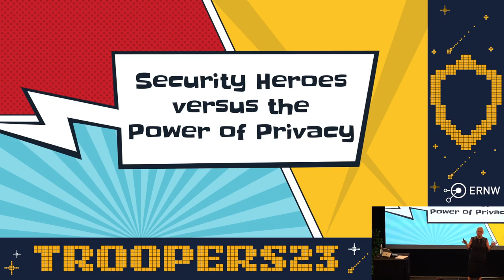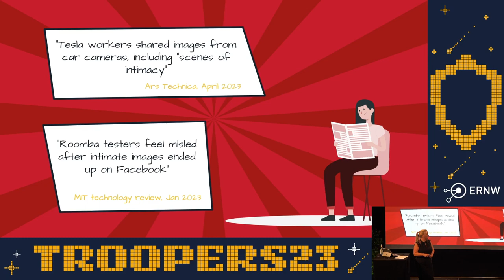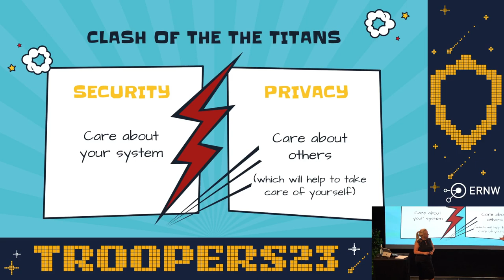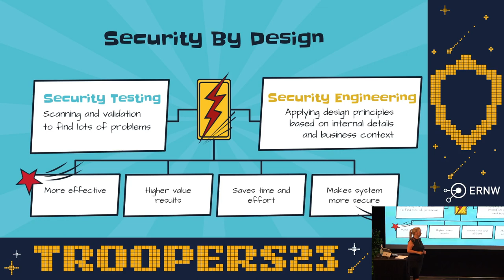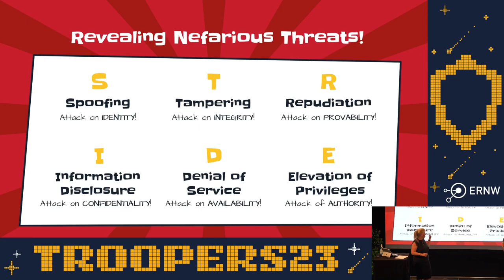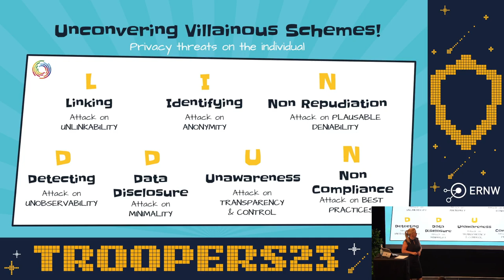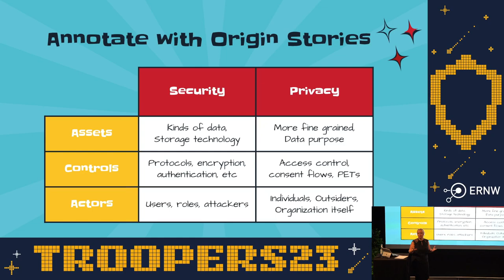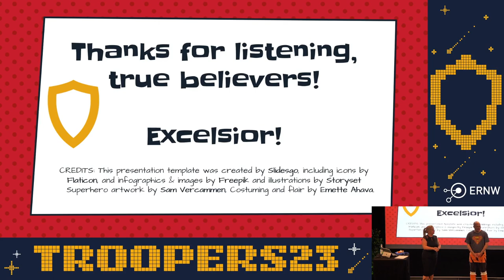TROOPERS23: Security Heroes versus the Power of Privacy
Talk by Avi D, Kim Wuyts - June 28th, 2023 at TROOPERS23 IT security conference in Heidelberg, Germany hosted by @ERNW_ITSec